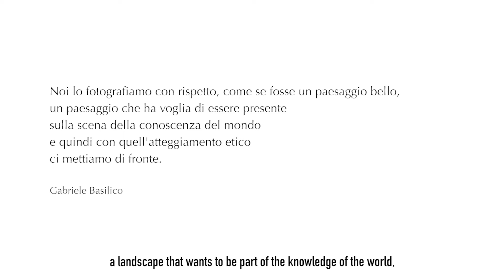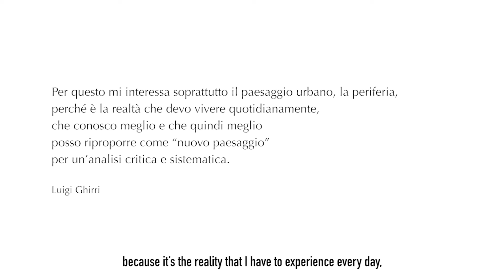PERCHÉ FOTOGRAFARE IL PAESAGGIO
Che senso ha la fotografia di paesaggio? E cosa si intende precisamente con la parola “paesaggio”?

workshop.alessandromallamaci.it

Ti interessa approfondire l'argomento?

Architetture, città, visioni
di Gabriele Basilico

Leggere le fotografie. In dodici lezioni.
di Gabriele Basilico

Lezioni di fotografia
di Luigi Ghirri